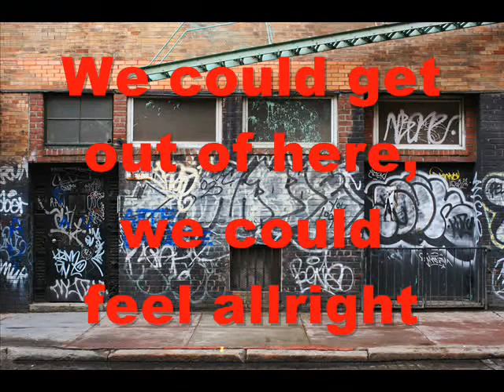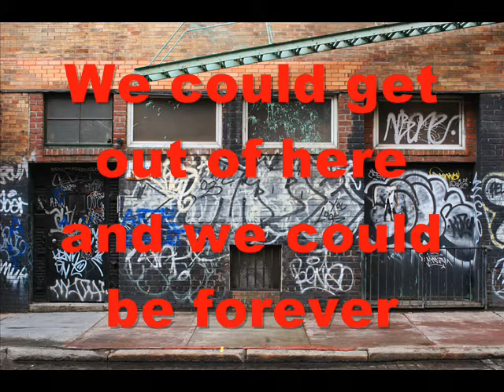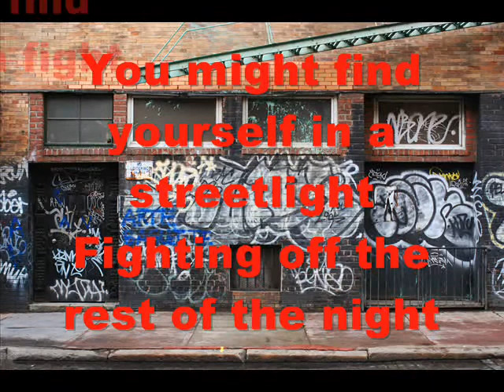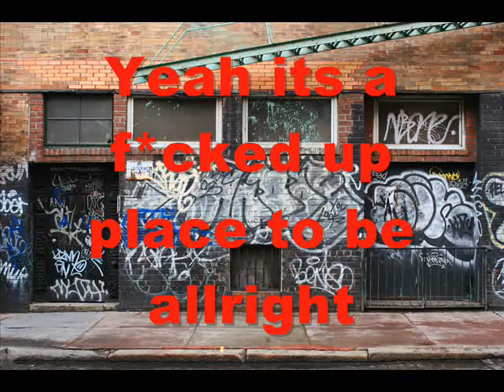Spotlight - Fever Pitch Demo